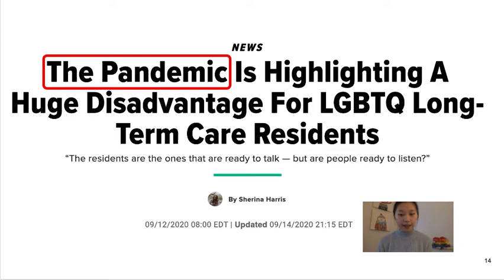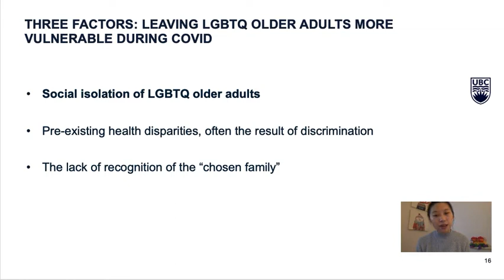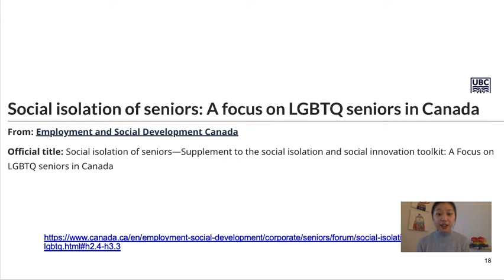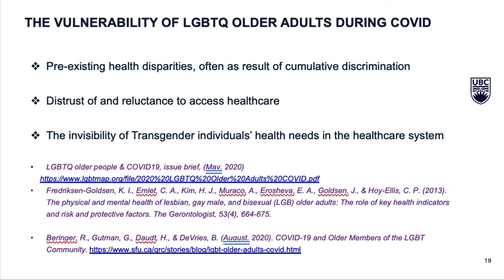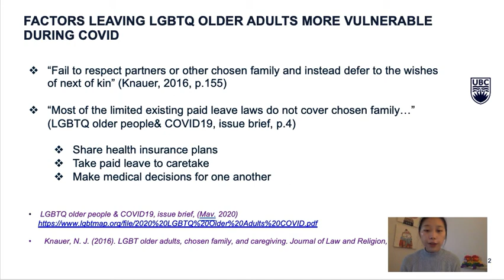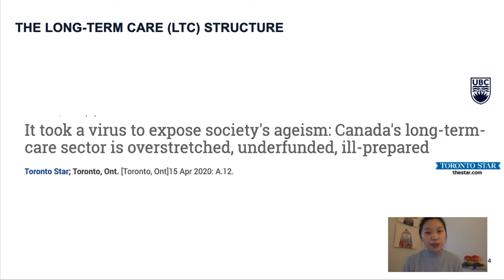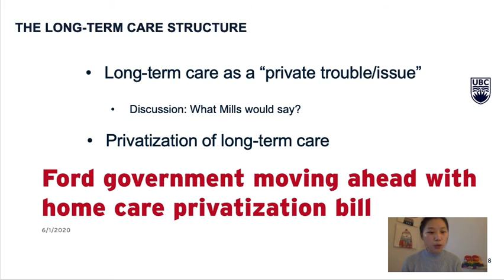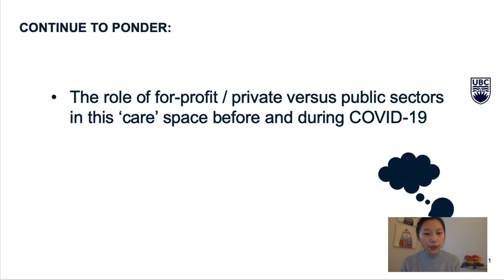Ageism and COVID-19 - LGBTQ Elders: Intro with Suki